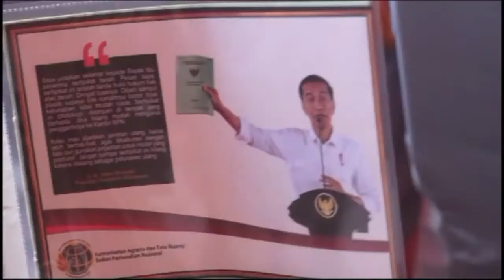Jokowi Bagikan Sertifikat Tanah Ke 6.000 Warga Sumsel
Jokowi Bagikan Sertifikat Tanah Ke 6000 Warga Sumsel